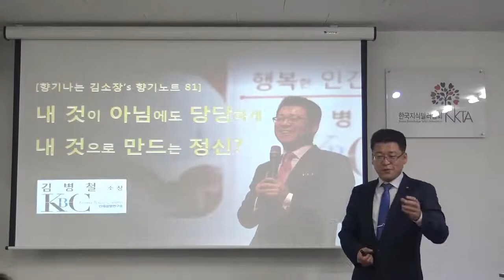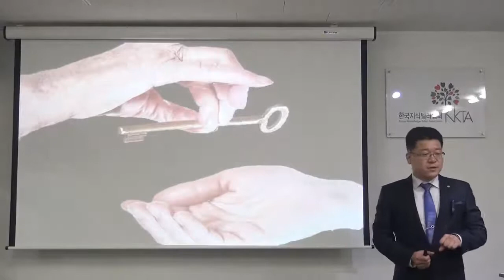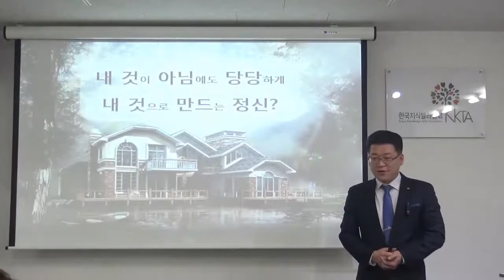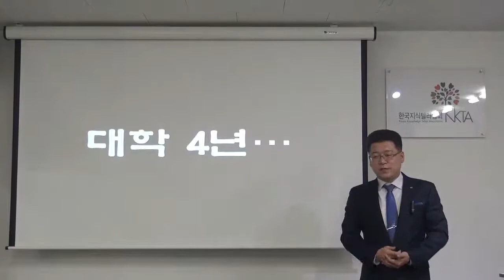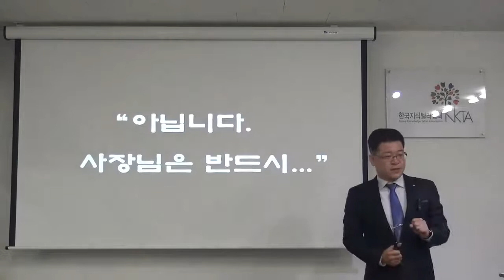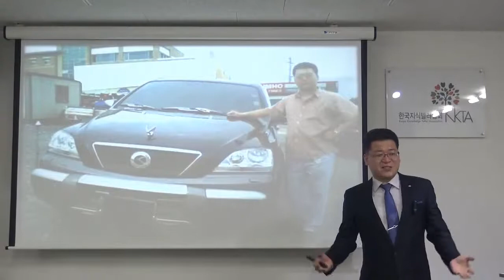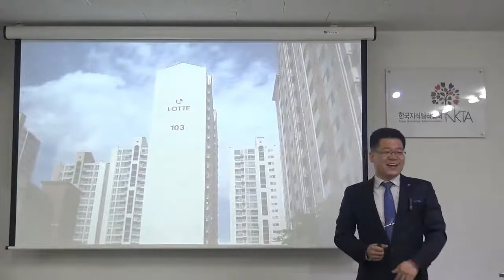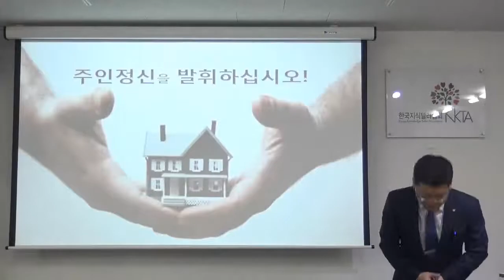일상의 인문학 _ 향기노트 81 내 것이 아님에도 당당하게 내 것으로 만드는 정신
내 것이 아닌, 다시 말해 남의 것이라도 내 것으로 만드는 정신이 있습니다. 더불어 이 정신이 있으면 칭찬과 인정까지 받을 수 있지요. 이 정신의 이름은 무엇일까요?